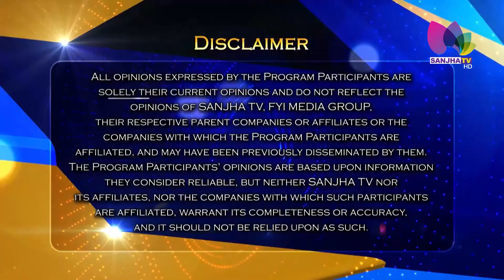Interview with Dr. Gulzar Cheema, MLA Candidate for Surrey-Panorama | BC Election 2020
Interview with Dr. Gulzar Cheema, MLA Candidate for Surrey-Panorama

24 Hours Local Punjabi Channel
Telus # 2424
VMedia # 801
RokuTV

RokuTV
Watcho-d2hApp
mxplayer